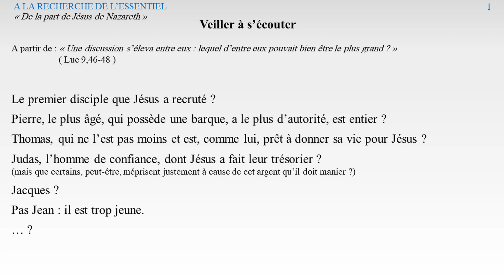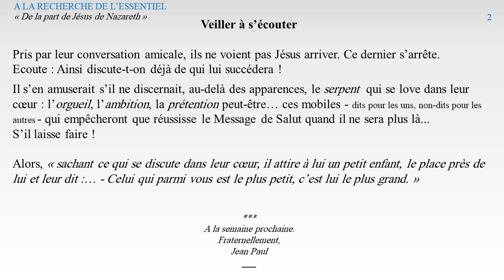Veiller à s'écouter - J P GABARRE